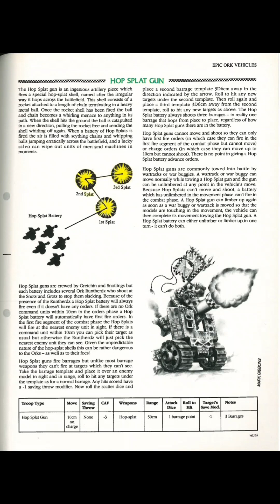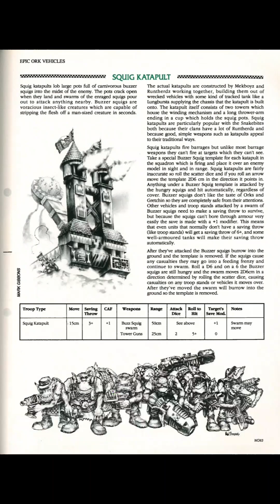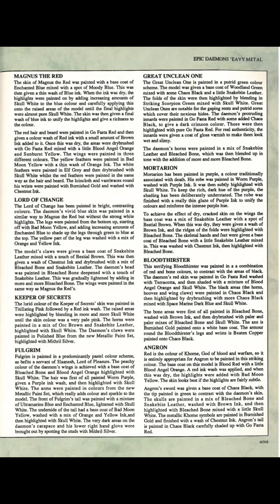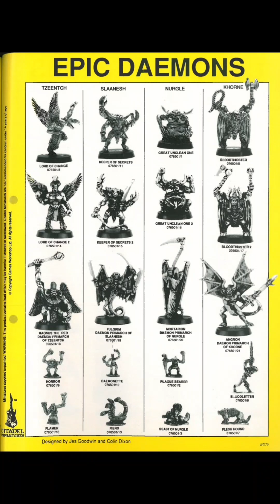White Dwarf Issue 150 (Part 2)